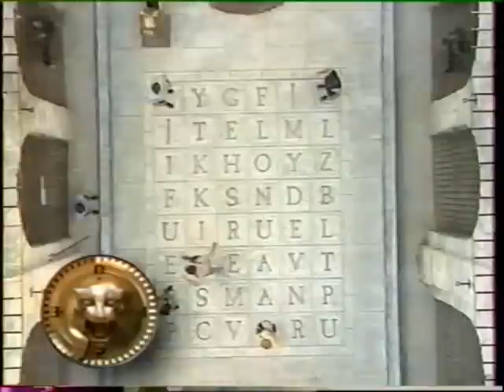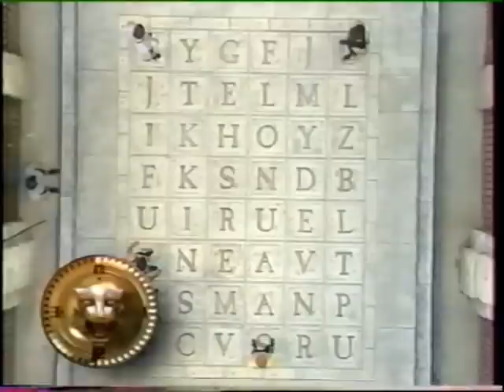Salle du trésor